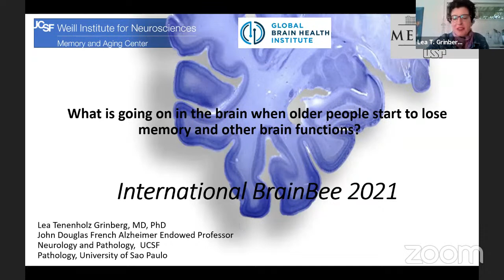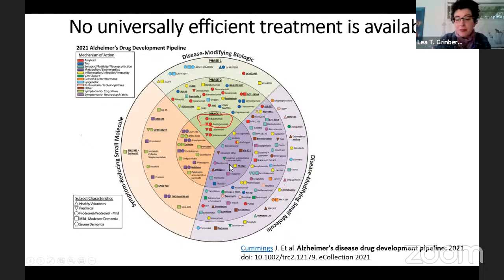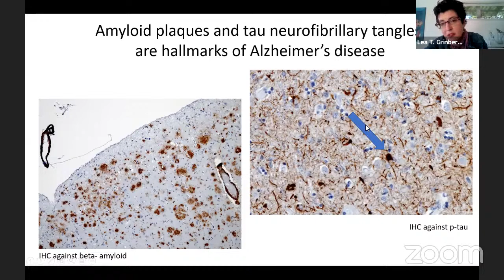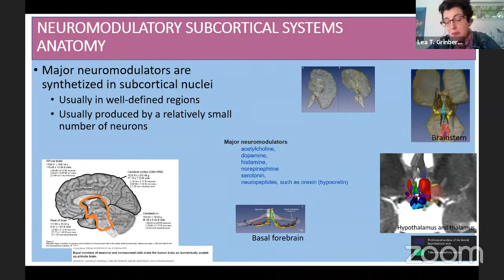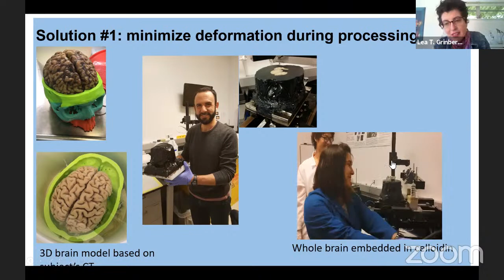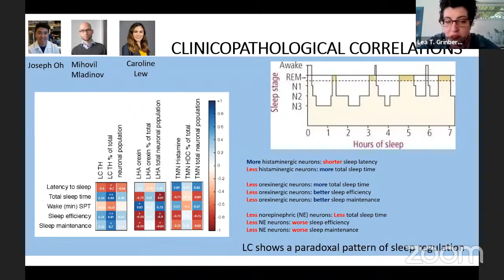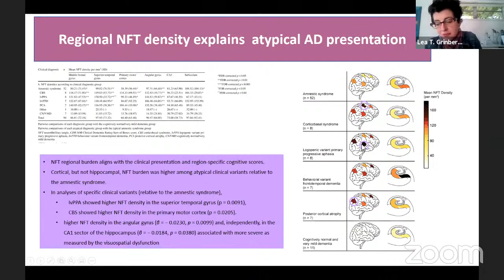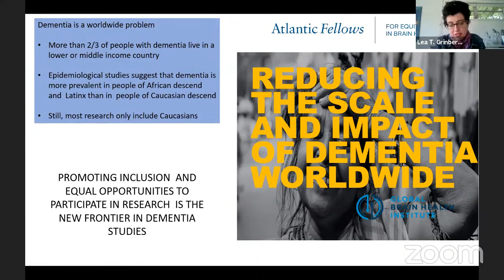2021 IBB World Championship | Keynote: Alzheimer's Research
Dr. Lea Tenenholz Grinberg, MD, PhD
John Douglas French Alzheimer’s Foundation
Endowed Professor in Residence - Departments of Neurology and Pathology -UCSF, Global Brain Health Institute and University of Sao Paulo

“What is going on in the brain when older people start to lose memory and other brain functions.”

During the aging process, the brain of many people starts to fail, either because of vascular and degenerative injuries, in combination with failures of the brain physiological system. In this talk, I will show the most common causes of age-associated brain disease, how scientists discover what is wrong, and opportunities for improving brain health in the older age.